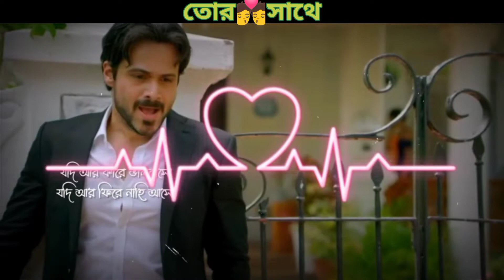bangla status with lyrics || bengali sad whatsapp status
Bengali Romantic Song WhatsApp Status Video |
Bangla Status
30 seconds Status
bengali status
bengali lyrical status
bengali lyrics
bangla status
valobasa status
bangla gaan
premer status
whatsapp status
bangla status
bengali
bangla bangla song whatsapp
bangla whatsapp
whatsapp status
bangladesi status
facebook status
Bangladeshi status
sad status
status whatsapp
lover story status
joker status
bangla song status
bangla gaan
status new
new status
best status
new

30 second status
30 second status video
Status video
30 second
30 second video
30 second love video
30 second sad video
Status
Story video
WhatsApp videos
Status video
Sad love status
Sad status
Emotional status
Love status
Love sad what